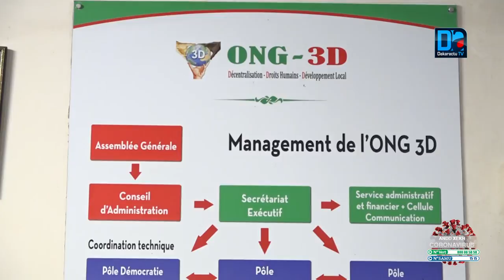Dialogue politique « nous sommes restés sur notre faim» Moundiaye Cissé, ONG 3D